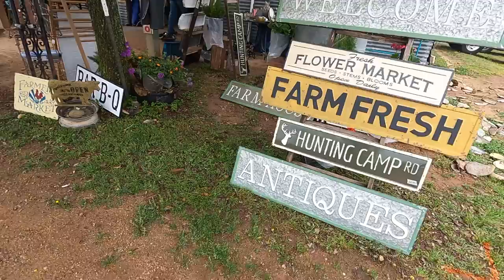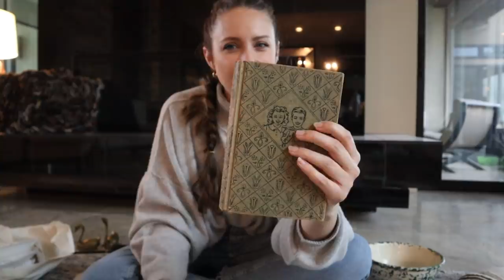flea market shopping for KITCHEN DECOR + Haul | XO, MaCenna Vlogs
DIY Channel:  @XO, MaCenna

Hope you guys enjoy flea market shopping with me this month! I can’t wait to style these kitchen decor pieces into the cottage one day soon! Shop pieces I mentioned…

Vintage Inspired Glassware

Answers to Questions by Good Fortune
Oxygen by Ever After Always
Cityscapes by Vern Matz
LA by are you ready?